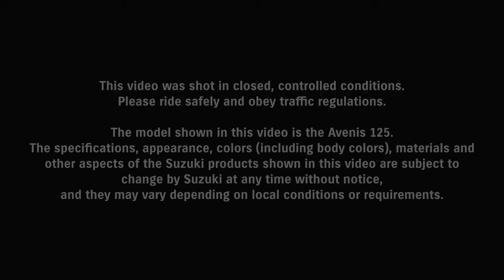Suzuki Avenis 125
Sharp lines and a sporty stance deliver performance and style wherever you go. Beneath its athletic body, an agile chassis, punchy Suzuki Eco Performance (SEP) engine, and smart features are primed ready to perform through busy city streets. A fun dynamic ride, exceptional 148MPG⁶ economy, 21.5L underseat storage² and smartphone charging power your every ride.